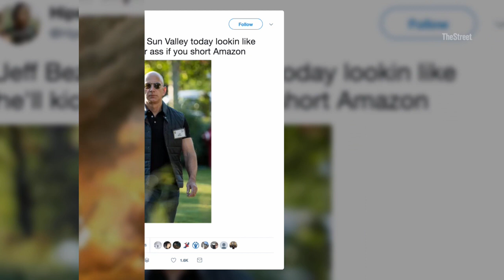Jeff Bezos Has Apparently Been Working Out And Of Course Twitter Noticed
Amazon AMZN CEO Jeff Bezos's appearance in Sun Valley made quite the stir, and not because of Amazon's recent acquisition of Whole Foods WFM .

Nope, Bezos got jacked. In addition to dominating online businesses as we know it - the CEO has been crushing the gym. Of course Twitter TWTR had a field day with his newfound appearance, touching upon everything from his getting better protein powders at Whole Foods to making people afraid of shorting Amazon's stock.

Good for you Jeff Bezos, good for you.